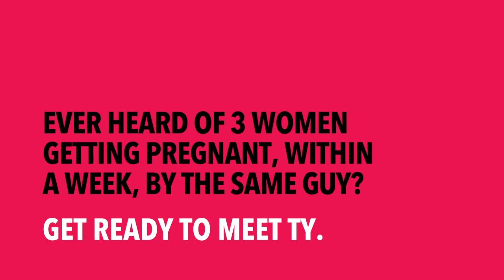All This Intimacy - Teaser Trailer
All This Intimacy Official Trailer is here! Yellow Chair Productions' Main Season 2014 themed "The Best Years" continues with Rajiv Joseph's All This Intimacy, a cautionary tale about choices and consequences.

Ty Greene is a normal guy with three very big problems. In an unprecedented (for him) run of promiscuity, Ty has managed to impregnate three women in the span of one week: His ex-girlfriend, his 40-something married next door neighbour and his 18-year old student. In this edgy comedy by Rajiv Joseph, Ty's problems illuminate every triumph and failure of his life and as the women in his world converge and figure out what's happened, Ty realises that his life is adrift and that he only has a limited time to try and piece it back together. All This Intimacy, which according to the New York Times has "a certain can't-look-away pull," is a comedy about friendship and lust and how the two don't mix.

Show Details: 13th - 17th August 2014, 8pm

Location: Drama Centre Black Box
100 Victoria Street, National Library Building Level 5
Singapore 188064

Cast: Dominic Wong, Andrew Marko, Yap Yi Kai, Daphne Quah, Reginal Allyn Silva and Cheryl Foo

Director: Mohamad Shaifulbahri

Ticket Price:
General: $25
Student/NSF: $20
Package of 4 (General): $22 per pax